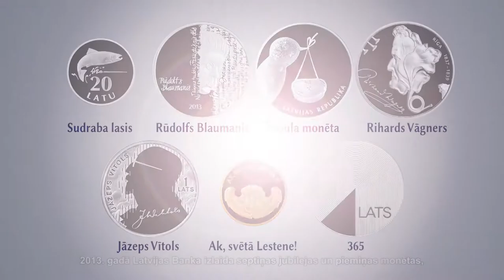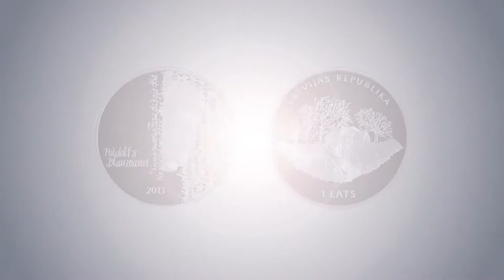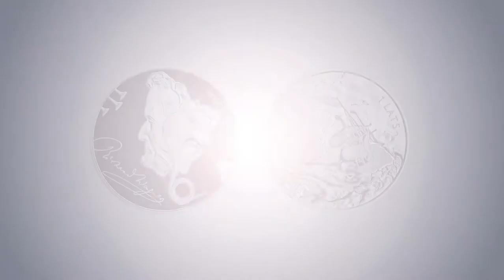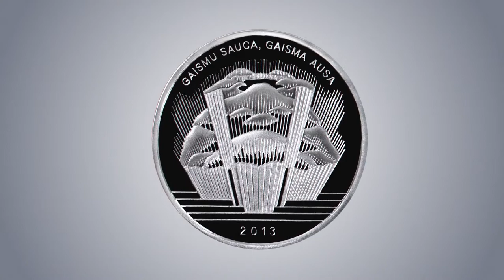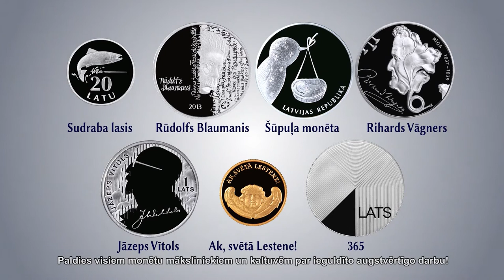Latvijas gada monēta 2013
Piedāvājam iepazīties ar Latvijas Bankas 2013. gadā izlaistājām jubilejas un piemiņas monētām.  Sabiedrības balsojumā par "Latvijas gada monētu 2013" tika izvēlēta "Šūpuļa monēta".